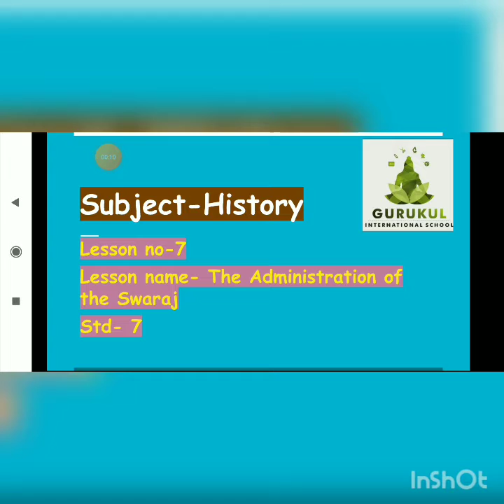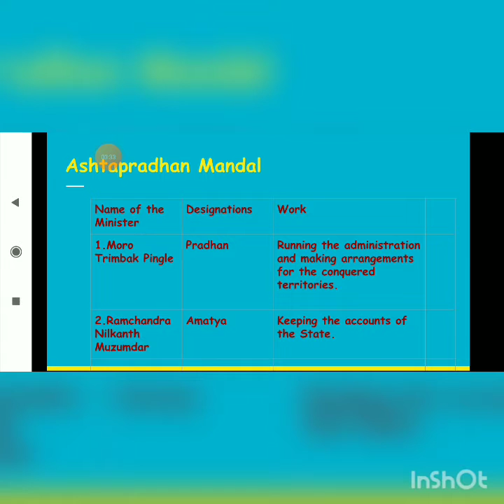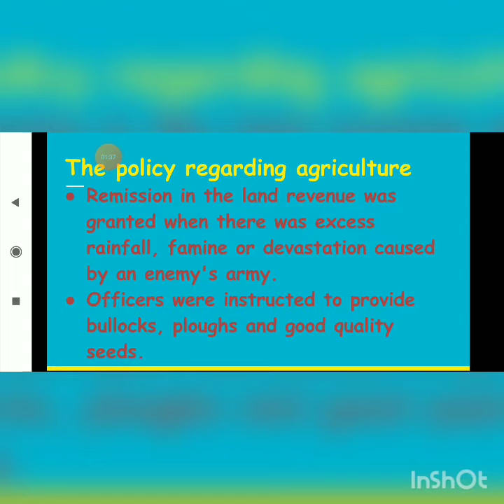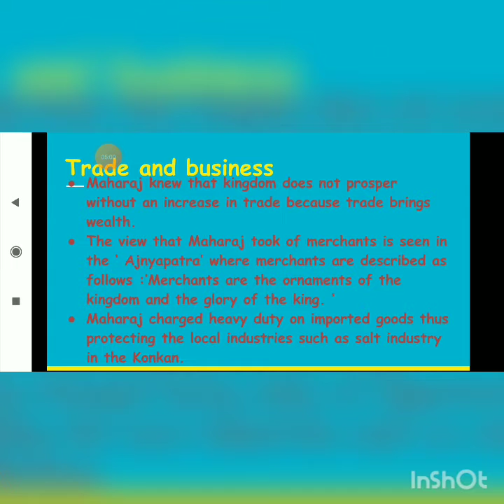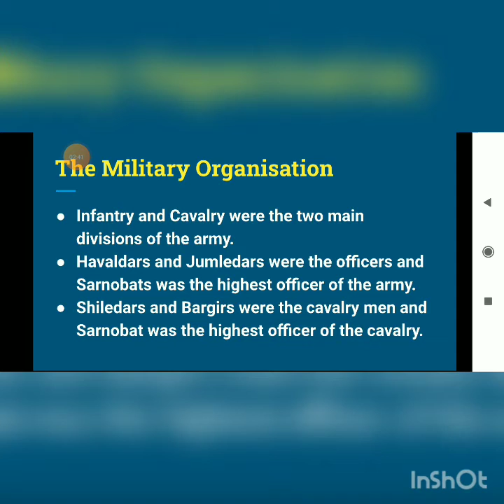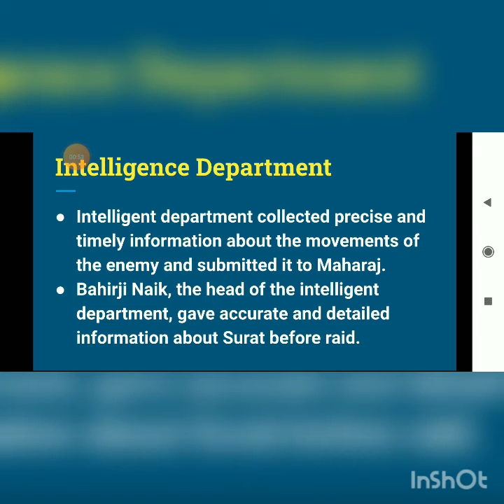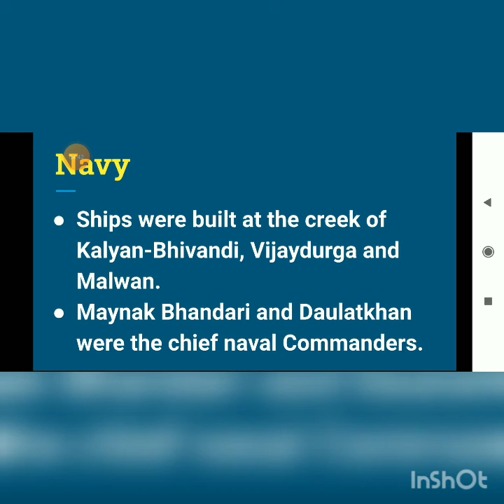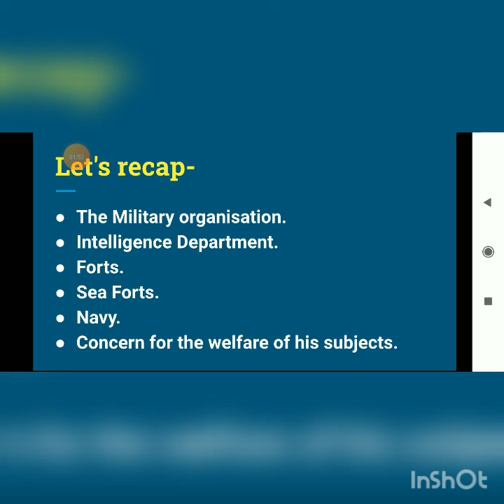Std - 7 History L ,No - 7 - The Administration of the Swaraj